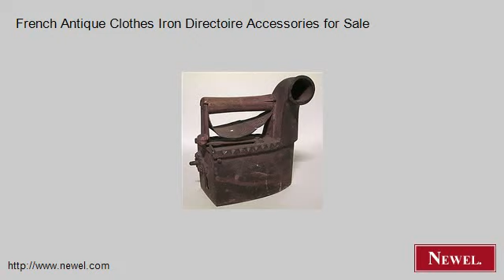French Antique Clothes Iron Directoire Accessories for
- Newel.com: French Antique Clothes Iron Directoire Accessories for Sale (Newel Art and Antiques, New York City)